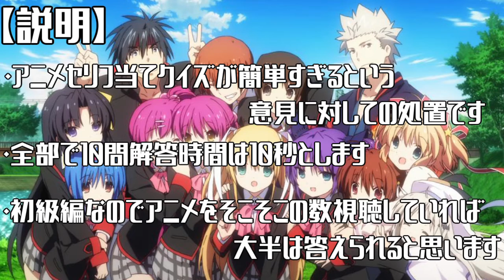【初級編】アニメ背景で作品を当てろ！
今回の難易度はセリフ当てクイズ≪初級編≫よりちょっと上くらいですね
200人突破したらなんか記念動画作ったりするかもしれません
【注意点】
・10点満点です

・難易度は高めより少し下くらいだと自分は思ってます
（九問目を答えられる人がいるのか私気になります！）

・いつも通りコメント欄に何点取れたか書き込んでいただけると幸いです（いつも参考にさせてもらっています）
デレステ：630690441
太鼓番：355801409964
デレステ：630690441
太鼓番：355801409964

・聖地巡礼してみた